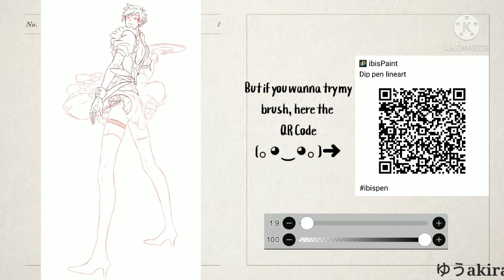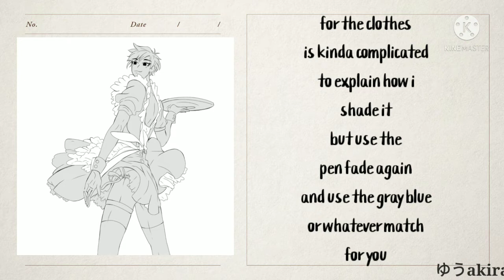Tutorial + SpeedPaint || atsumu Miya || Haikyuu fanart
Hi! is been a while that i haven't posted yet (〒﹏〒)

so here some little bit of tutorial also sorry for my grammar if you dont understand, im really bad explaining some stuff

apps that i used:
• ibispaint
• KineMaster

social:
• Wit - akira yuu (ゆう)